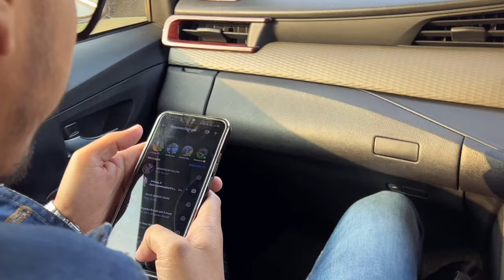VLOG | Bhalukpong | Unifiltered moments with Nahid Afrin Part 2